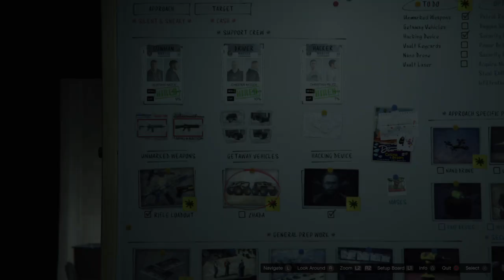GTA Online Casino Heist DLC Zhaba (Vehicle) Prep Mission